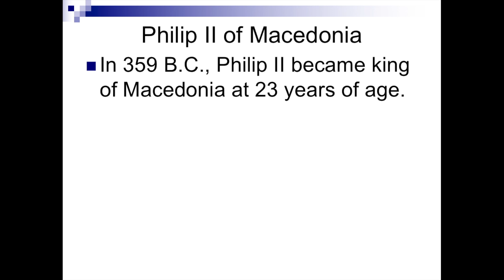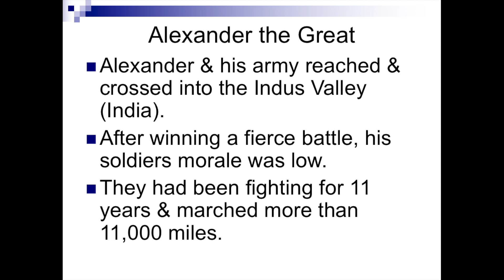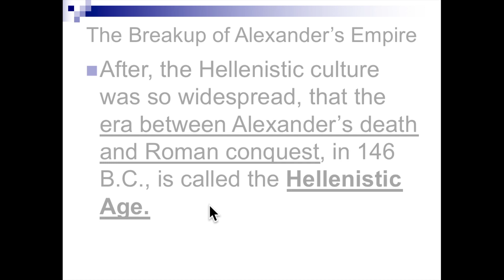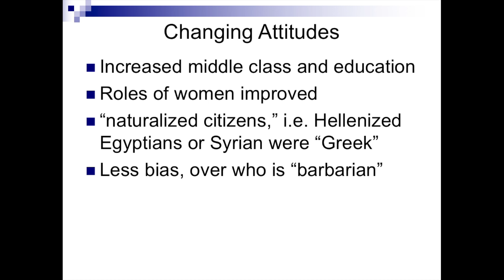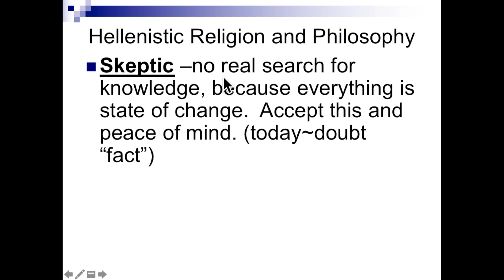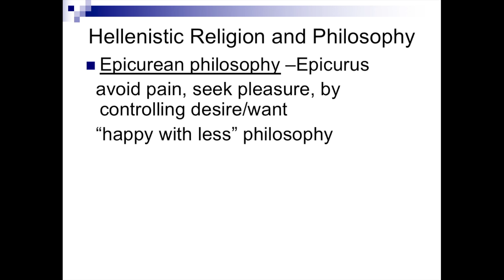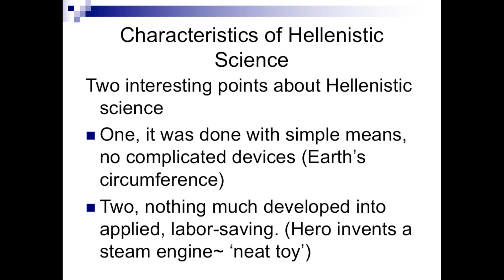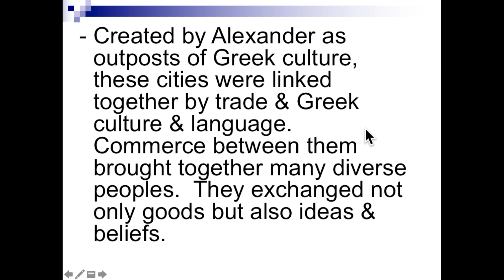Just Basic History Alexander the Great Hellenistic Age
Concluding chapter to this Greece-Golden Age-Hellenistic Age slide show.
Featuring Alexander the Great's empire build and subsequent splitting into the Hellenistic Age (before the conquest from Rome).
   A little brush up on basic history; not an in-depth research source.